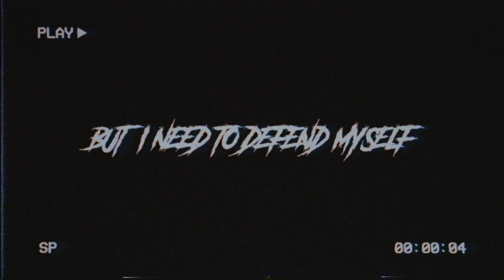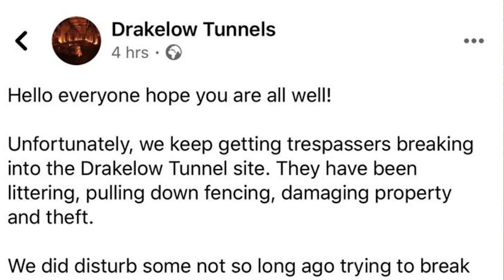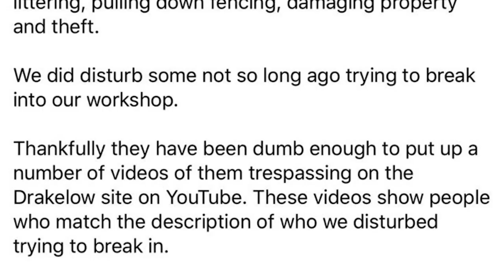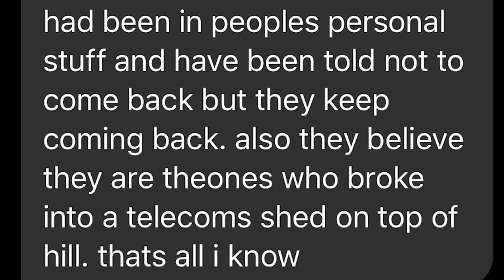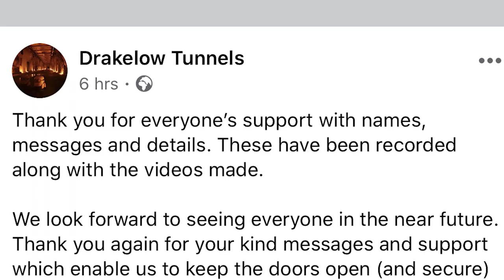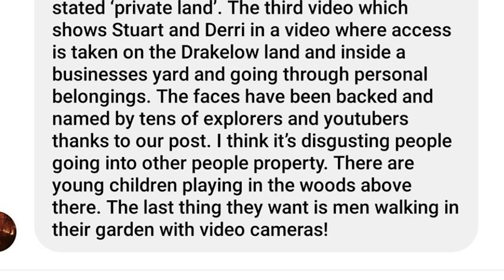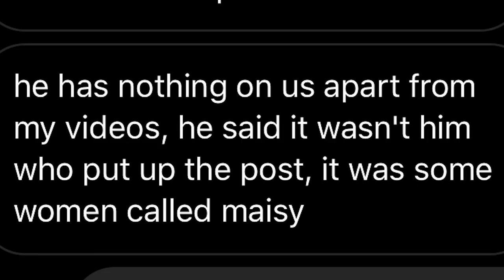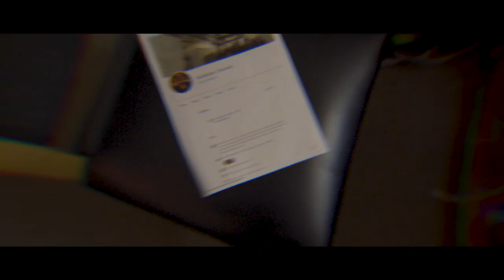F*%K DRAKELOW TUNNELS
So i received a message from a friend in regards to Drakelow Tunnels putting a mugshot of me up on their official facebook page, accusing me of several criminal offences even though i have never once stepped foot on their property in my life but ok... They also put my vehicles registration on there too, once again having no evidence i have done anything wrong whatsoever as this video will explain. They obviously seem to think they can bully people (how professional of them). Well in this video im defending my innocence as they have the nerve to put a photo of me all over their facebook calling me a thief.

Main Camera
ND Filter
Camera Bag
Sony x3000r
My Drone
VLOG LENS!
B Roll Lens
Rode Video Mic Pro Plus